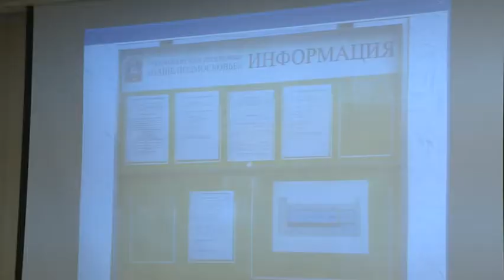Оперативное совещание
Погодная стихия – более 20 населенных пунктов района оказались без электроэнергии; благоустройство поселения Новохаритоново, предстоящий день семьи в городском парке и почему в Раменском районе не проводят футбольное первенство?   Эти и другие вопросы обсудили сегодня на оперативном совещании.